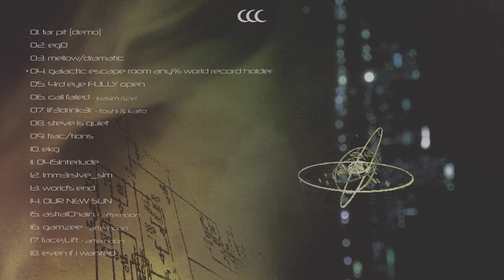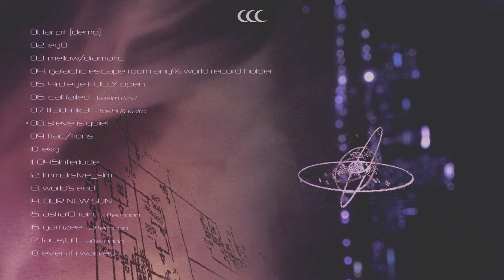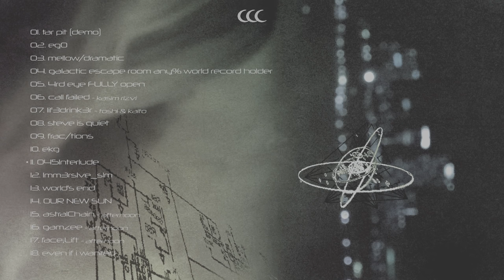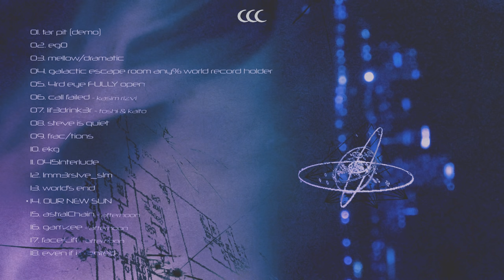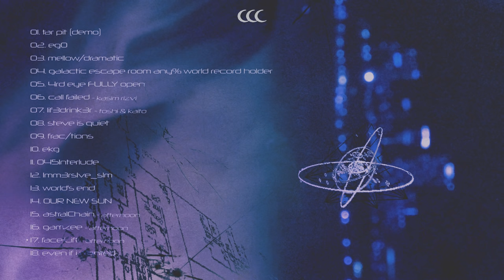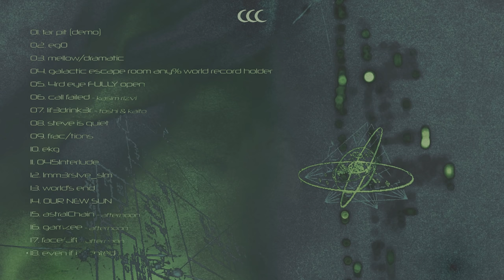atlas - grieving and growing up (official album stream)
ⓗ gagu 2022

i always told you you'd get that tiny house one day.
hope this one's cozy.

for mom, first and foremost
special thanks to chris for helping me put all the pieces together

written, produced, recorded, mixed, and mastered in my bedroom
...mostly

call failed produced by kasim rizvi
lif3drink3r produced by toshi & kaito
astralChain, gamzee, and face;Lift produced by afternoon
cover + insert photography by cortez gainey

sanity by cannabis
joy of life provided by team h and co. IYKYK ♡

00:00 - 01. tar pit (demo)
02:21 - 02. eg0
04:23 - 03. mellow/dramatic
06:03 - 04. galactic escape room any% world record holder
06:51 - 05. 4rd eye FULLY open
07:48 - 06. call failed - kasim rizvi
09:10 - 07. lif3drink3r - toshi & kaito
11:25 - 08. steve is quiet
12:40 - 09. frac/tions
16:12 - 10. ekg
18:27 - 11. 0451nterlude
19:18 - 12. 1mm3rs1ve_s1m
22:37 - 13. world's end
23:42 - 14. OUR NEW SUN
26:10 - 15. astralChain - afternoon
28:17 - 16. gamzee - afternoon
29:20 - 17. face;Lift - afternoon
31:29 - 18. even if i wanted